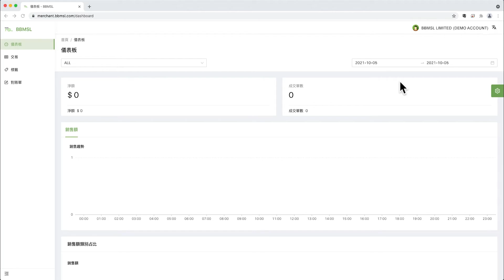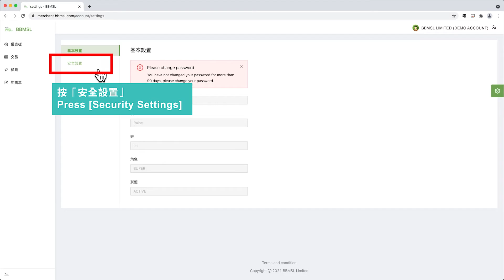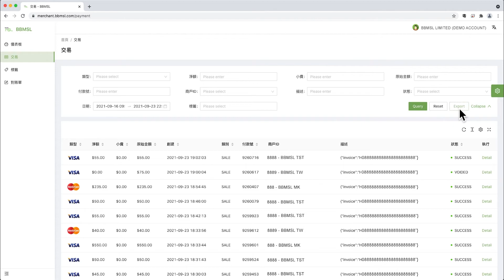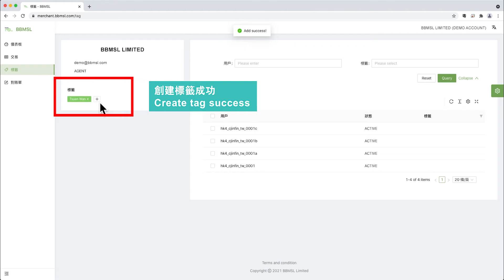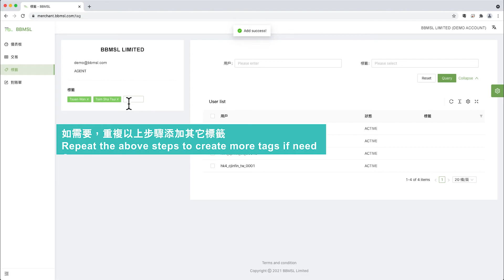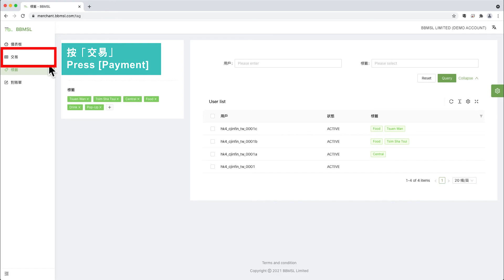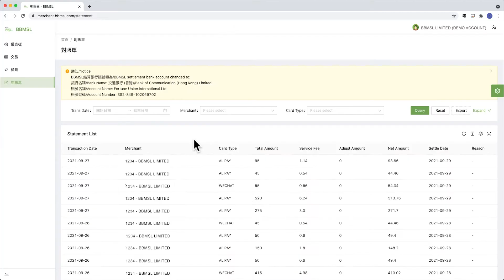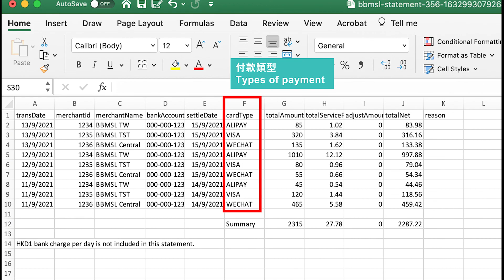Merchant Reporting Portal - Quick Start Video | BBMSL E-Payment Service Provider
Click the timestamp below to jump to the relevant chapter:
0:00 Login
0:21 Forget password
0:52 Change login password
1:19 Dashboard
1:46 Transaction introduction
1:57 Searching transaction
2:13 Exporting report
3:05 Send receipt
3:25 Tags introduction
3:36 Tags management
4:10 Assign/ remove custom tags
5:13 Tags analysis
5:34 Statement introduction
5:46 Settlement notice & details
6:03 Searching settlement details
6:32 Exporting settlement report
7:09 Settlement report template

[Version: Oct 2021]